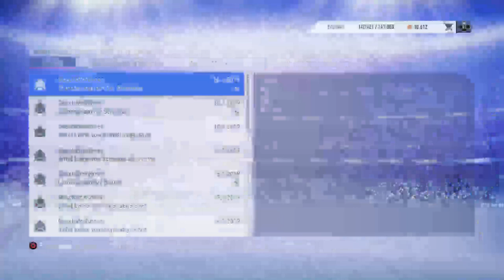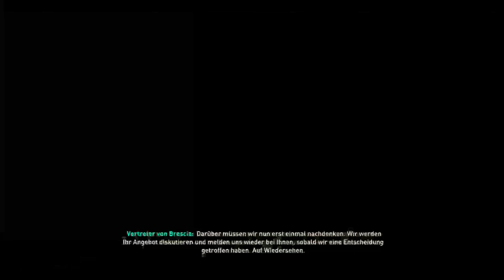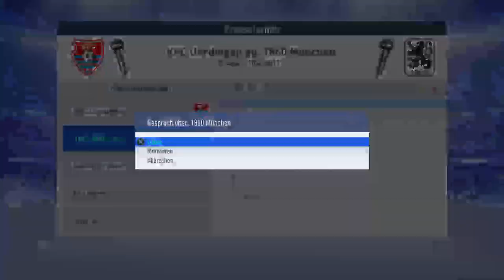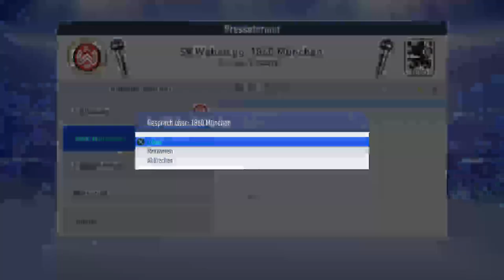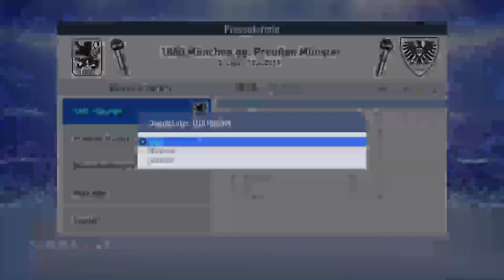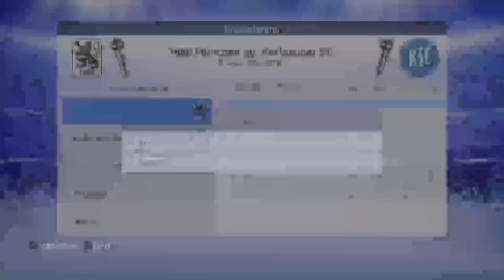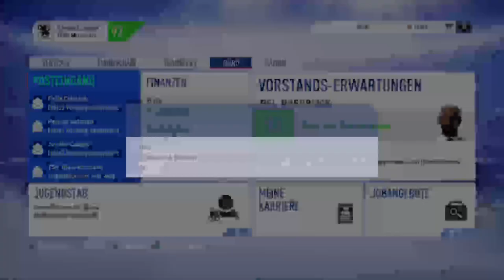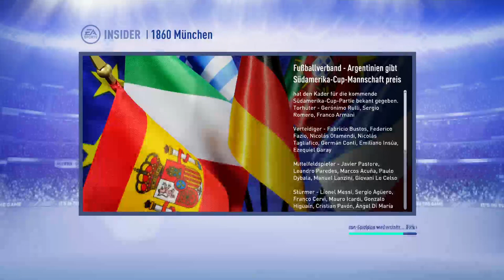Fifa19 1860challange Trainerkarriere mit TSV 1860 München Teil 4